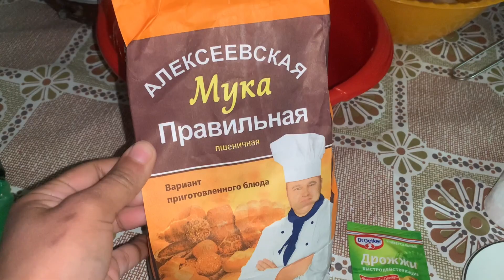BIKIN ROTI TAWAR DI RUMAH, MUDAH BANGET TANPA BAHAN PENGAWET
Bahan
-Tepung Terigu 2 gelas
-Ragi satu sachet atau 1 sendok teh
-Gula 1 sendok teh
-Garam 1/2 sendok teh
-Minyak 3 sdm
-Air hangat 1 gelas